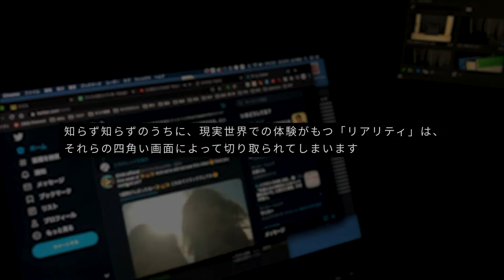315 284 主体的輪郭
2020アジアデジタルアート大賞展FUKUOKA
学生カテゴリー／インタラクティブアート部門入賞
「主体的輪郭」作者：山川敦史